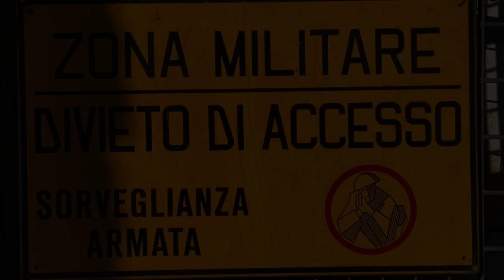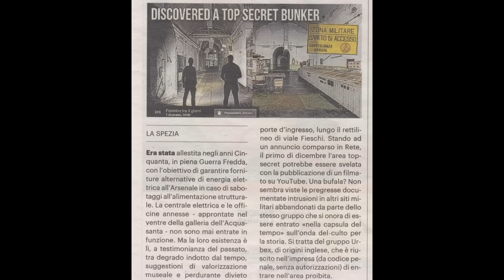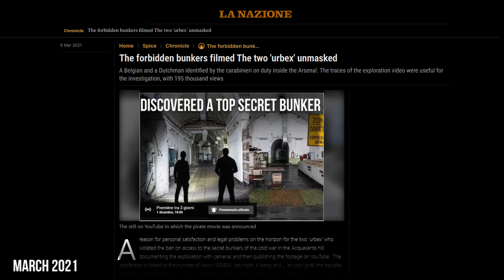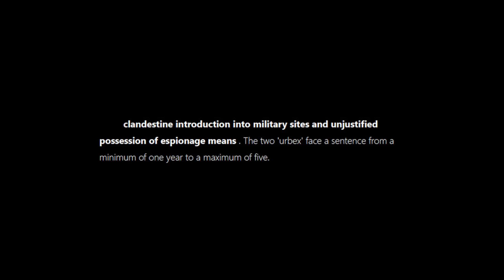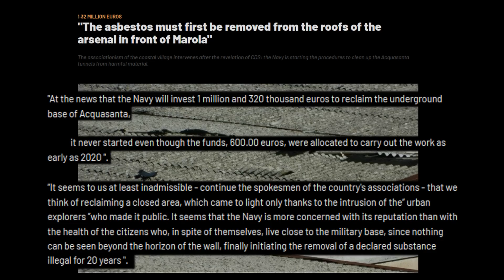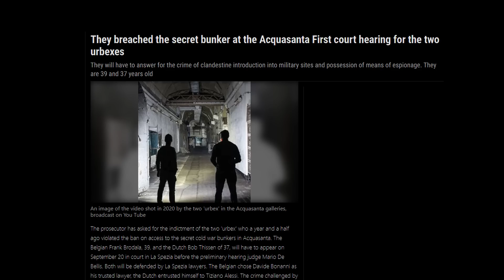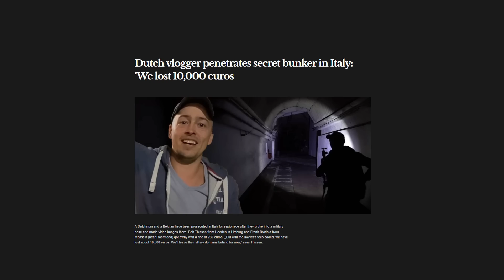CHARGED for ESPIONAGE in an Italian bunker | ABANDONED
In this episode I talk about my perspective about our adventure in Italy when we explored a bunker and what happened after I posted the video online.
We got sued for clandestine introduction into military sites and unjustified possession of espionage means and risked 1-5 years in prison.
Actually this place is a protected workshop and power station who had to provide electricity to the La Spezia in case of a blackout during war. This cold war bunker closed in 1992 and is frozen in time since. This bunker is now being reconverted into someting top secret again.